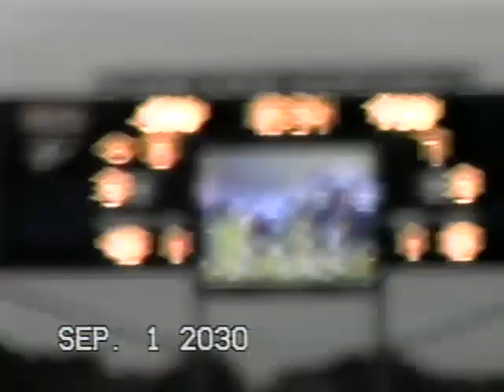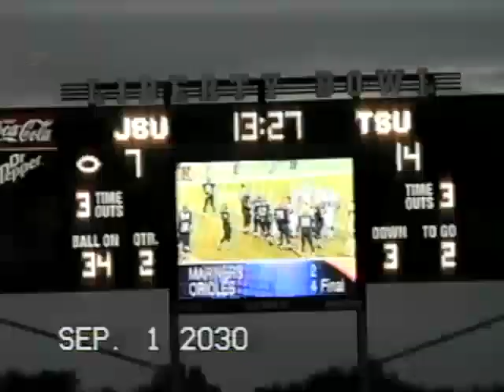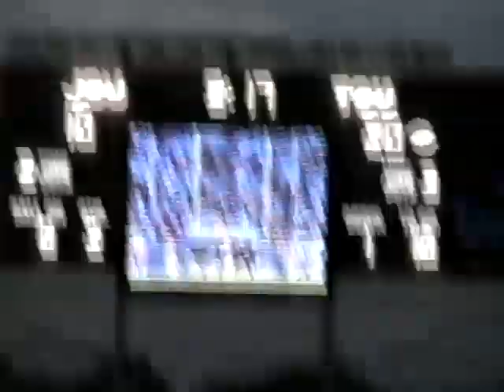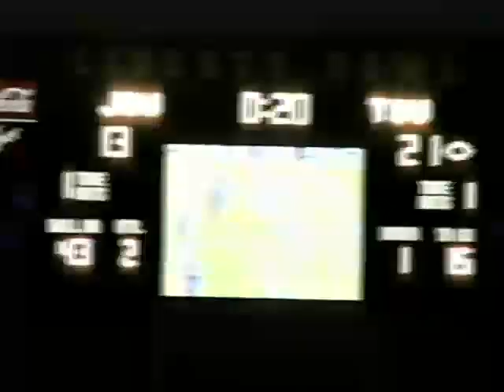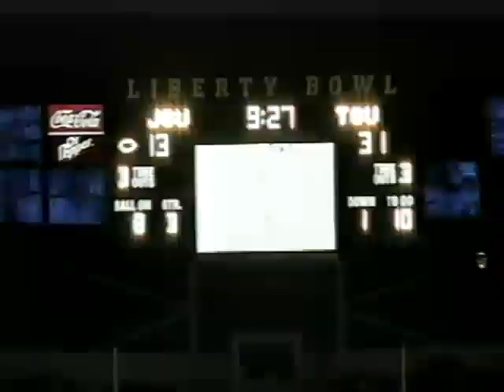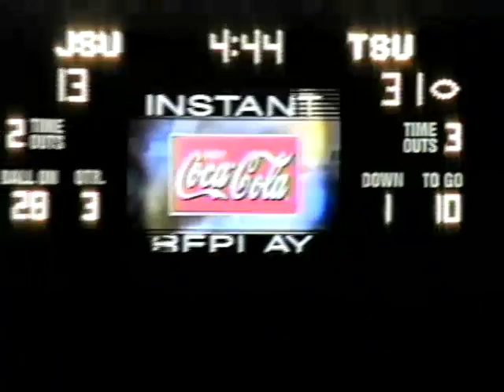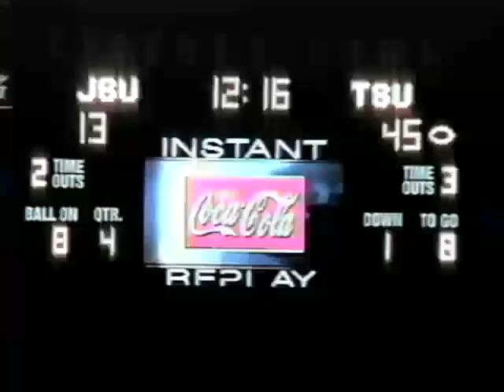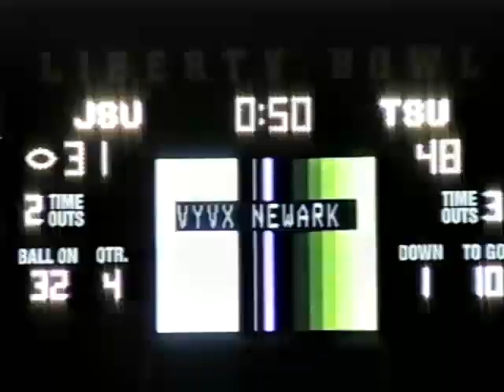1999 Tennessee State University vs. Jackson State University Football. Southern Heritage Classic!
10th Annual Southern Heritage Classic!
September 11, 1999
Final:  48-33 TSU